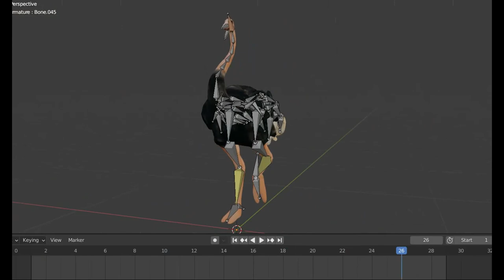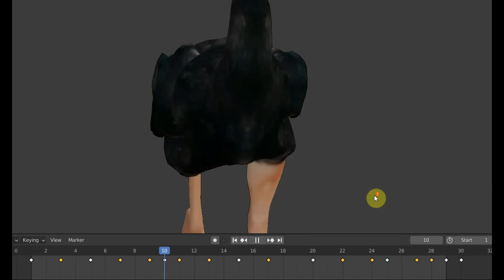BLENDER 2.93 проба ригга страуса на работу запись с экрана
модель с риггом здесь удачных вам сценок